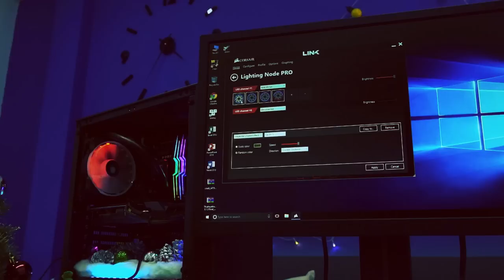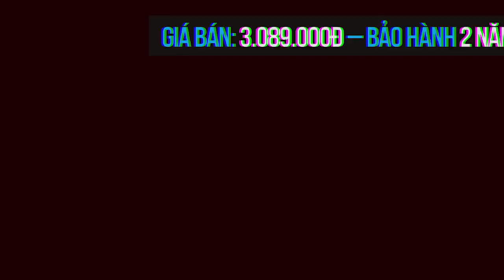Unboxing #7 - Corsair LL120 RGB Fan | Quạt RGB đẹp nhất hệ mặt trời